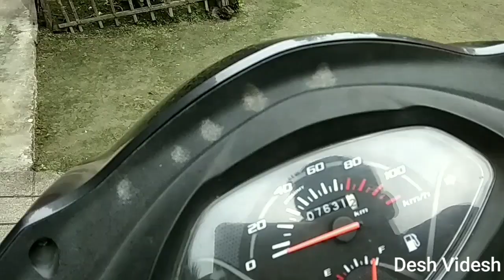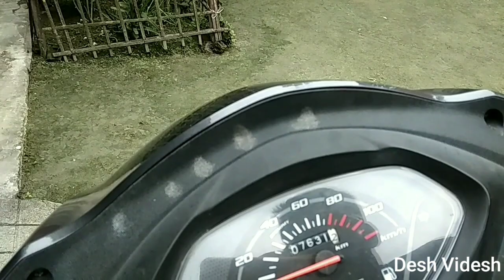ডাবাং আইতা । Dabang aaita| Dabang aita | Assamese comedy Video | Assamese funny video | Desh Videsh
Queries-
Voice Assam
Telsura
Dimpu Baruah